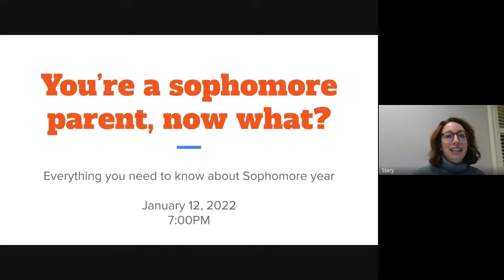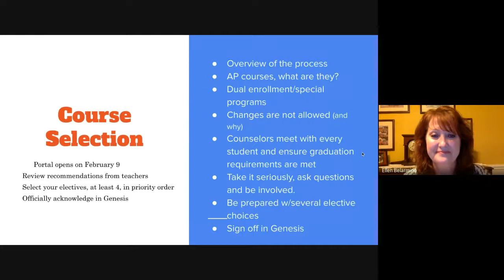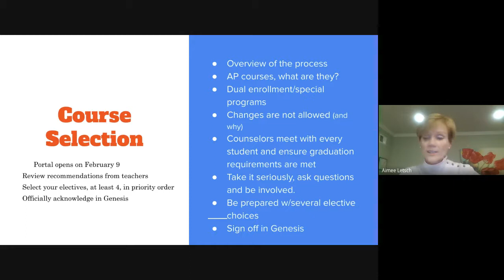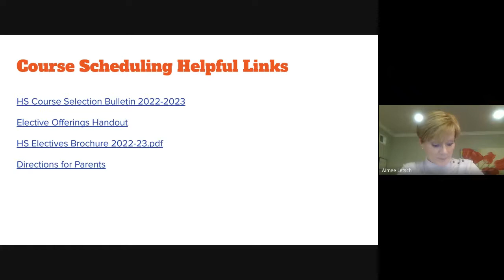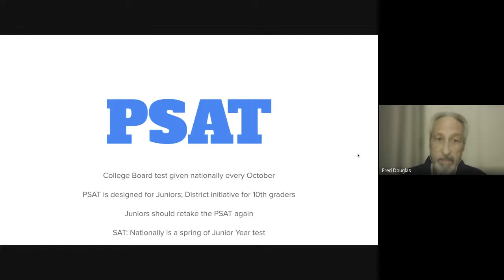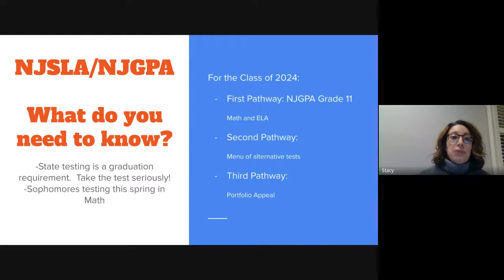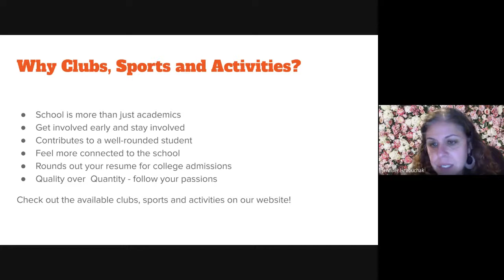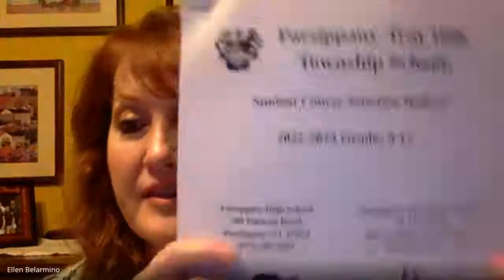Virtual Sophomore Parent Night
Content Is Property of Par High TV